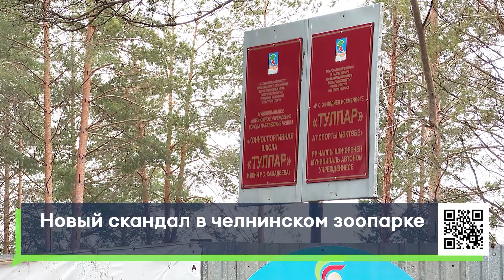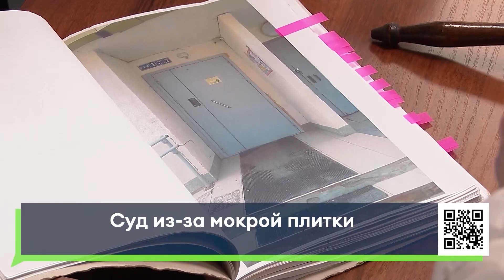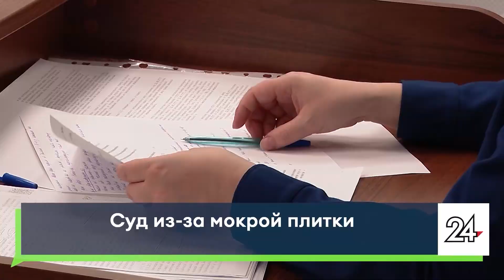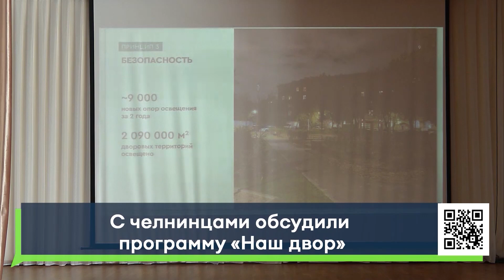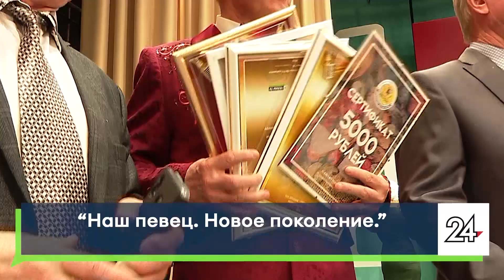Новости Челнов от 19.04.2022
00:00 Краткий обзор основных тем
0:36 Обессиленные и голодные. Горожане снова жалуются на состояние животных в челнинском зоопарке
2:36 Челнинка распивала алкогоь с сыном, а потом ударила его ножом
3:19 Дело об убийстве пожилой четы направили в суд
4:34 Челнинка отсудила у управляющей компании более 100 000 рублей из-за мокрой плитки в подъезде
6:55 “Наш двор” снова в городе. С челнинцами начали обсуждать проекты реконструкций придомовых территорий
9:29 Эпидобстановка в городе
11:17 Родила в безопасности. Жительницу Луганской области с маленьким сыном торжественно выписали из КДМЦ
13:15 Пора сажать овощи! Челнинские садоводы уже открыли дачный сезон
14:40 Спектакль о принятии ислама Волжской Булгарией
16:43 "Наш певец. Новое поколение!" - 25 участников и только один победитель! Проект от радиостанции "Кунель" в честь 25-летнего юбилея
16+